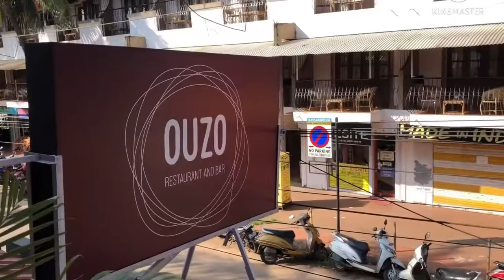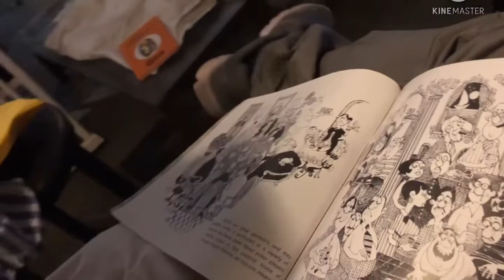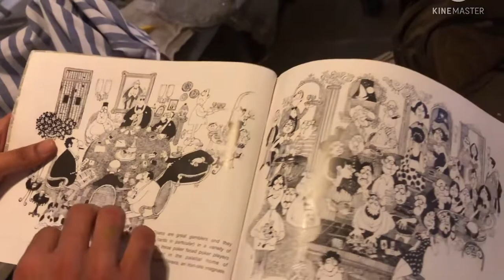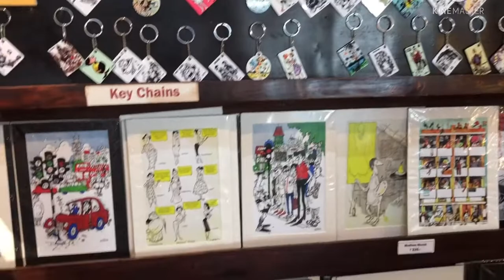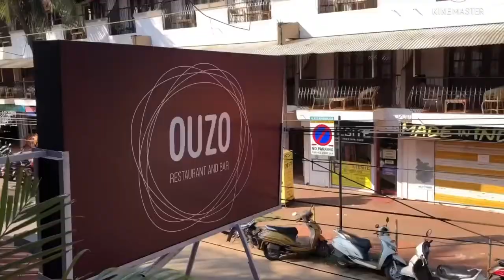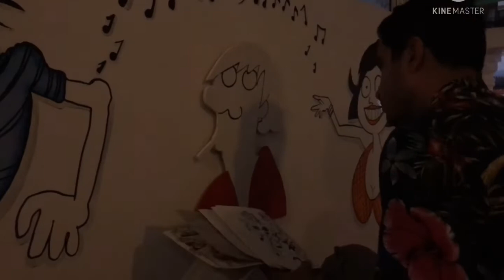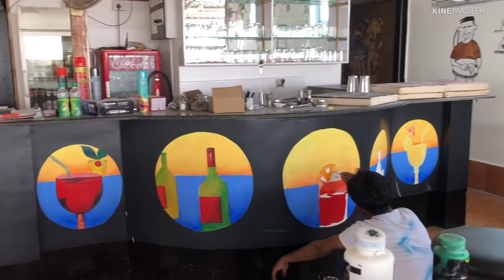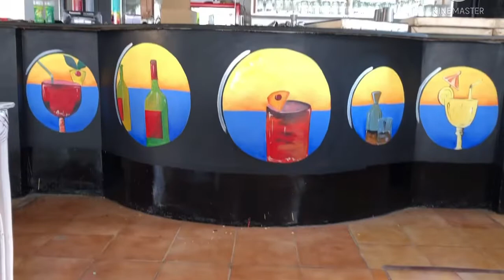Wall art inspired by Mario Miranda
Mario Miranda gallery - Pedru Martina, Gauravaddo, opposite Great e Punjab, Gauravaddo, Calangute, Goa 403516

1. Bay - Ashamaluevmusic
2. Time - Ashamaluevmusic
3. Clear sky - Jimmy square
4. Over the hill - unknown
5. Beauty - Ashamaluevmusic
6. Ocean - Ashamaluevmusic

I’m very thankful to Mukesh for connecting me to Anthony (owner of the restaurant), to BNI because that is how I got to know about Mukesh in the first place, Shakti (teammate) for sticking to me all through the tour, Nadeem and Waseem for helping us out with the installations and Architect Gerad for letting us shoot inside the Mario gallery